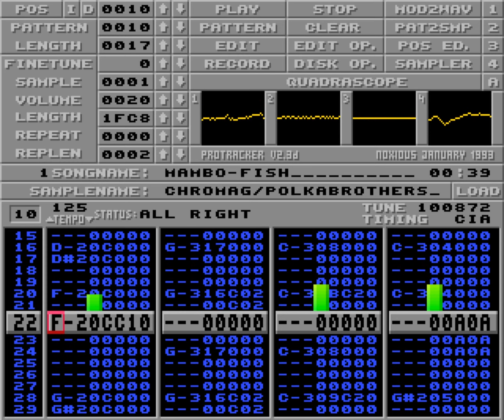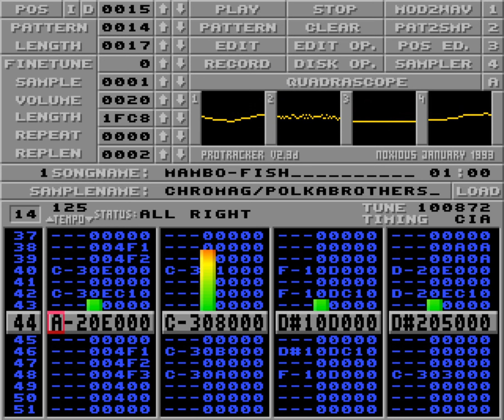Mambo-fish by Chromag